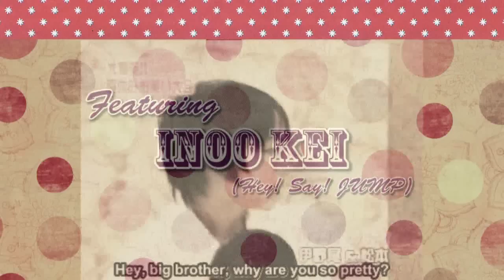Inoo Kei - dO yOu wAnT tO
"I'm going back in time!"
Nah, just kidding. XD

I have made a fanvid of Inoo Kei with a retro theme this time.
The colour keying part at 0:03 is a failure, but I have tried my best. -.-